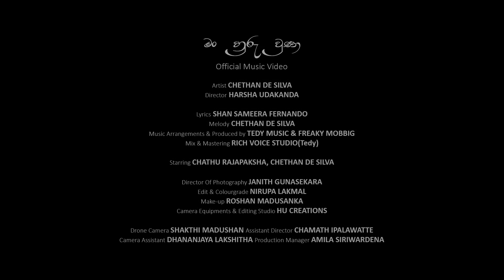Man Huru Una "මං හුරුවුණා" - Chethan De Silva | Official Music Video 2021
Chethan De Silva

Man Huru Una Official Music Video "මං හුරුවුණා" - Chethan De Silva | 2021
Artist - Chethan De Silva
Lyrics - Shan Sameera Fernando
Melody - Chethan De Silva
Beats - Freaky Mobbig & Tedy Music
Mixing and Mastering - Tedy Music
Video Director - Harsha Udakanda
Staring - Chathu Rajapaksha
Production - Saman & The Clan
Lyrics 👇
ඔබේ ආදර වදනට මං හුරු වුණා
ඔබේ සියුමැලි දෙතොලට මං හුරු වුණා..

නෙතු පියවනා - ඔබේ රූ රටා
මන කළඹනා - සිත පිනවනා
මා හද පුරා - සෙනෙහේ
ඔබ හට දුන් ඒ ආලේ
ඔබටමයි ප්‍රාණේ..

මා පෙම් කලා - සොඳුරේ
නෑ කිසි කෙනෙකුට මෙලෙසේ
දිවියේ ආදර දයාව සොම්නස හදෙහි ඇල්මක් ඇති කළ
මා ආදරෙයි - ඔබට මං ආදරෙයි..//

සංසාරේ ආවා සේ - මට හිතුණා  මුල් දිනයේ
නොමැකෙන ලෙස මතකයේ රැඳුනේ
ඔබ දුන් මදහස හීයේ
මා බැඳුණා ඔබ පහසේ
දිවි ඇති තුරු මා හා බැඳෙනු ළඳේ..

කඳුළැල් නෙතු ගලනා මොහොතකි සිත පාරා
නැවතත් සිත සනහා එන්නකො මෙහි විගසා..//

කඳුලැල් නෙතු ගලනා මොහොතකි සිත පාරා

ගුවන සරා - ඉගිල ගියා..
ඔබව සොයා  - දකින තුරා..
Special Thanks 🙏
Gayan Udawatte
Shashini Thennakoon
Aruna Jayasekara
Anoma De Silva
Saman De Silva
Danapala Udawatte
Shameen Udawatte
Amila Siriwardena
Ishan Madusanka Gamlath  (පඟරෙ)
Harsha Udakanda and Team
Chathu Rajapaksha
Rehan Perera
Ruwinj BNA
Methruwan BNA
Renuka Fernando
Namal De Silva
Anjali Liyanage
Tharindu Perera
Samantha Liyanarachchi
Vidura Kodippili

Shashini Thennakoon
Aruna Jayasekara
Vidura Kodippili
Official Transport Provider 👇

Van Saman (සමන් අයියා)
My cover song videos 👇

Niyare Piyanagala "නියරේ පියනගලා" - Chethan De Silva | Y FM

Label  -  " Saman & The Clan "
If you like my channel